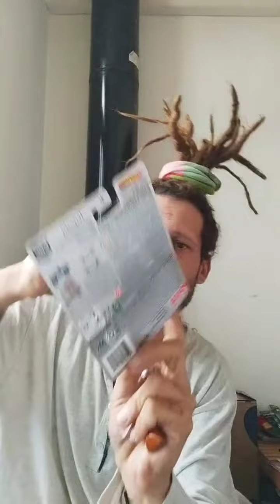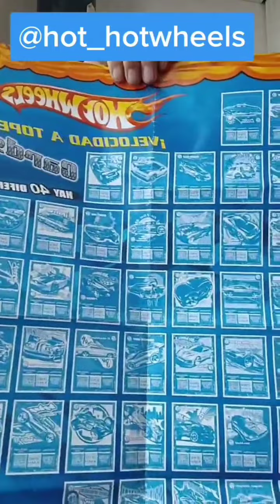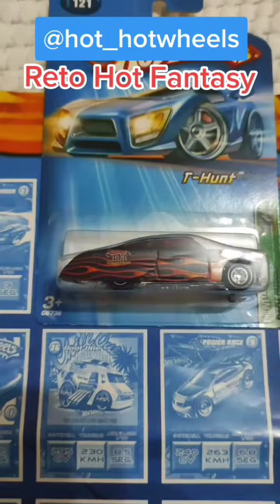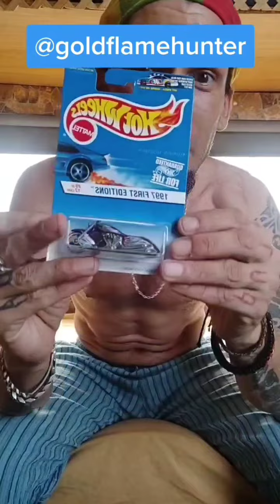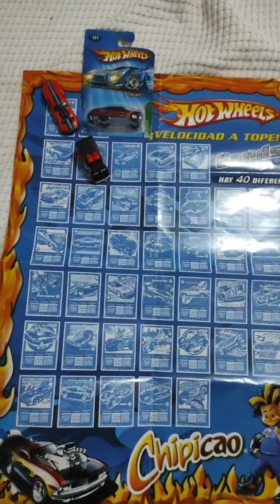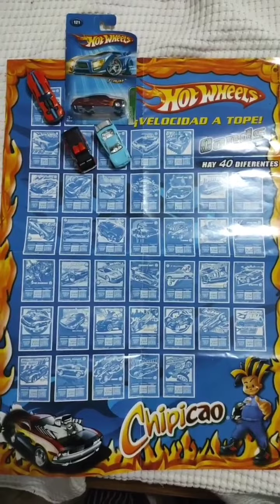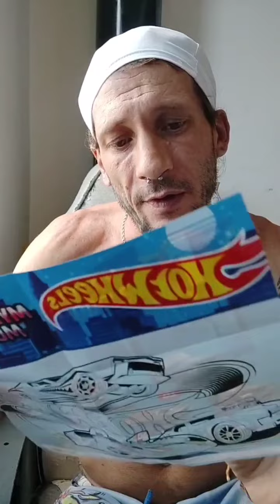Mis mejores videos!! Ferraris, Lamborghinis, Bugattis y mas.....